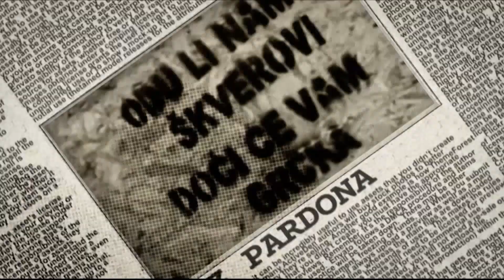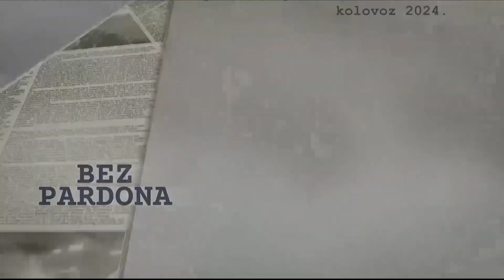BEZ PARDONA 05.08.2024.